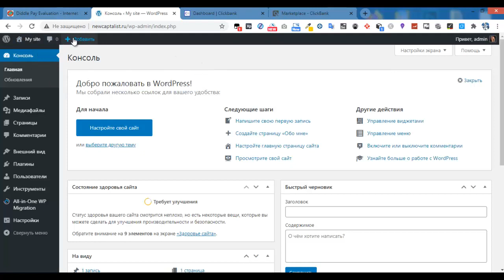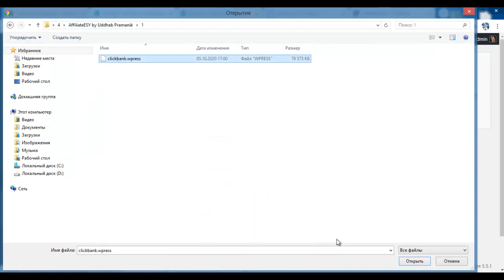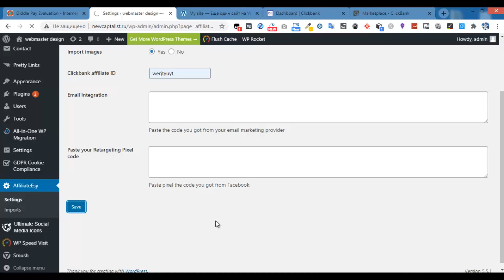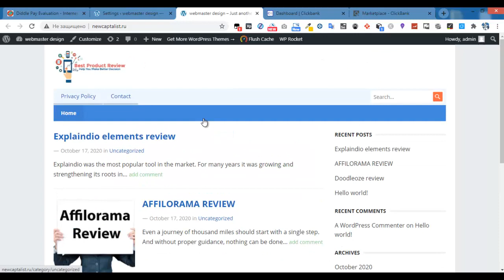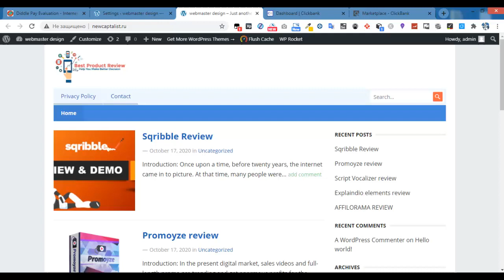CLICKBANK MONEY MASHINE / ЗАРАБОТОК В ИНТЕРНЕТЕ БЕЗ ВЛОЖЕНИЙ ОТ 50$ В ДЕНЬ НА ПОЛНОМ АВТОМАТЕ!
CLICKBANK MONEY MASHINE / ЗАРАБОТОК В ИНТЕРНЕТЕ БЕЗ ВЛОЖЕНИЙ ОТ 50$ В ДЕНЬ НА ПОЛНОМ АВТОМАТЕ! Перейти на сайт